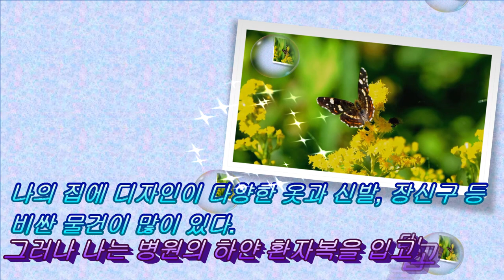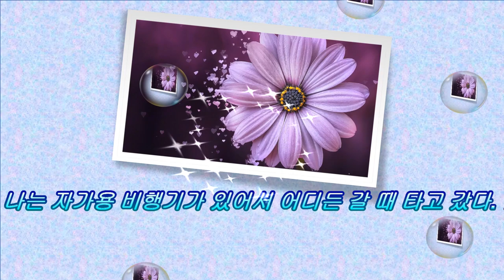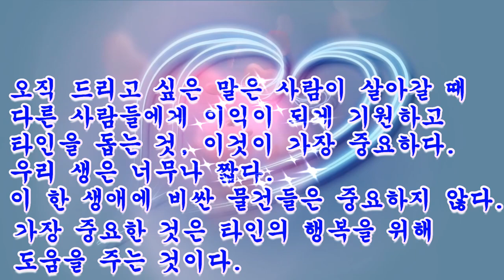(좋은 글) 인도의 유명 디자이너 크리시다 로드리게스의 유언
좋은글 명상글 마음다스리는글 붓펜글씨 크리시다 로드리게스#유언#힐링글#명상
세계적으로 유명한 모델이자 패션 디자이너이며
작가인 인도의 크리시다 로드리게스라는 여성이
암에 걸리게 되었습니다.
그녀가 임종 직전에 사람들이 읽기를 바라는
글을 올렸습니다.
그 글을 옮겨 봅니다.
머무르시는 동안 즐거운 시간 되세요.
매일이 건강하고 행복한 봄날이시길 기원합니다.